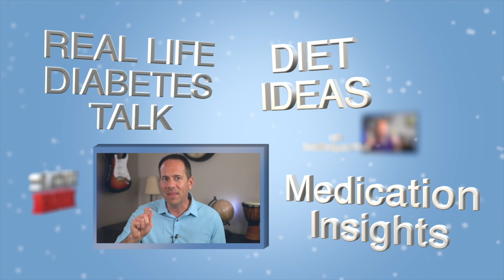Which Covid Vaccine Should I Get With Diabetes?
With new COVID-19 Vaccines becoming available, many people with diabetes have had questions regarding which of the vaccine options is best for them.  In this video, PA David provides a brief overview of the similarities and differences between the vaccine options and how people with diabetes should approach COVID vaccination.

Correction to the video: A couple times in the video I referred to the vaccines as being “approved“ by the FDA. Just to be clear, the current FDA authorization is called “Emergency Use Authorization” (EUA) and final approval will come later. EUA is not exactly the same as full FDA approval but for the time being it gives the FDA’s authorization to administer the vaccine.   The FDA only grants this authorization when the available data demonstrates that the benefits outweigh the risks under the current circumstances.  The same emergency use authorization is the designation under which all of the Covid testing modalities have been authorized.  Anyway, I was cautious to use the word “authorized” in my captions but I apparently slipped a couple times and inadvertently referred to it as “approved” when talking in the video. It was not intended to be misleading in any way.